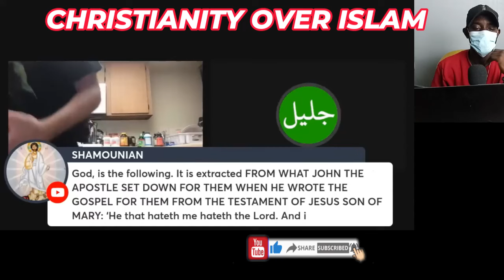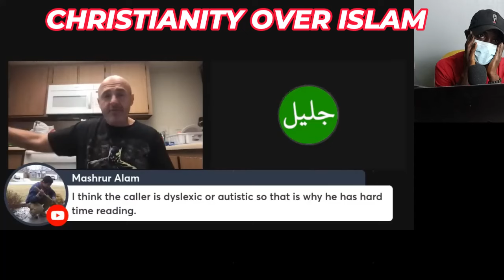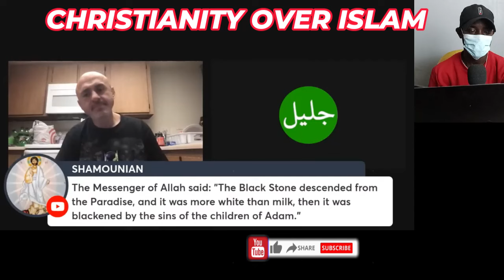Sam Shamoun! MUSLIM CONVERTS TO CHRISTIANITY truth about Islam Sam Shamoun [Debate]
1  This video has no negative impact on the original works (It would actually be positive for them)
2-This video is also used for teaching purposes.
3-It is transformative in nature.
4-I ONLY used bits and pieces of videos to get the point across where necessary.